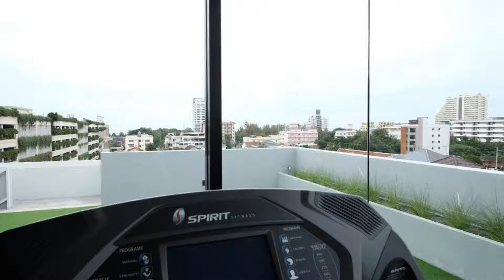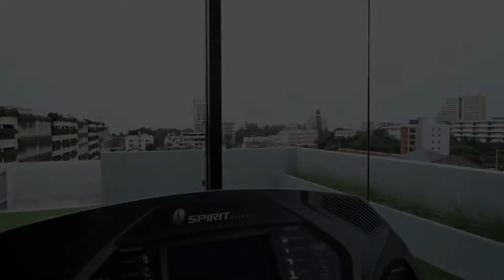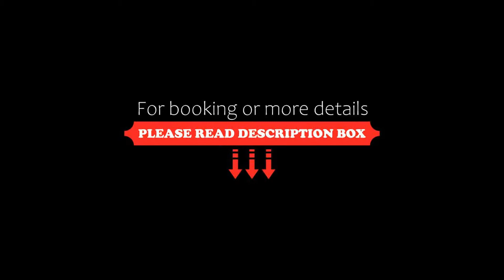Maleesa Place Hua Hin, Hua Hin, Thailand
About Property:
Set in Hua Hin, 500 m from Hua Hin Beach, Maleesa Place Hua Hin offers accommodation with an outdoor swimming pool, free private parking, a fitness centre and a terrace. Around 400 m from Hua Hin Market Village, the property is also 1 km away from Hua Hin Bus Station and offers free WiFi. The rooms come with a balcony.
All guest rooms come with air conditioning, a flat-screen TV with cable channels, a stovetop, a kettle, a bath or shower, a h...
Property Type: Hotel
Address: 236 Soi Hua Hin 88/1 Maleesa Place, 77110 Hua Hin, Thailand
Searching For
1. Maleesa Place Hua Hin - Hua Hin - Thailand
2. Maleesa Place Hua Hin - Hua Hin - Thailand Address
3. Maleesa Place Hua Hin - Hua Hin - Thailand Rooms
4. Maleesa Place Hua Hin - Hua Hin - Thailand Amenities
5. Maleesa Place Hua Hin - Hua Hin - Thailand Offers and Deals
Audio Credit:
Track Title: Subway Dreams
Artist: Dan Henig